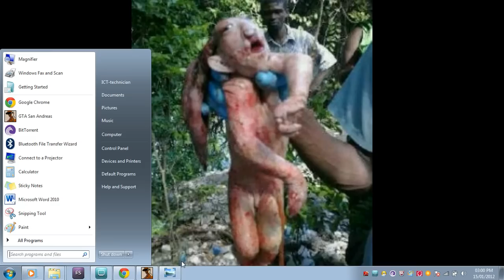bock in forest of trinidad